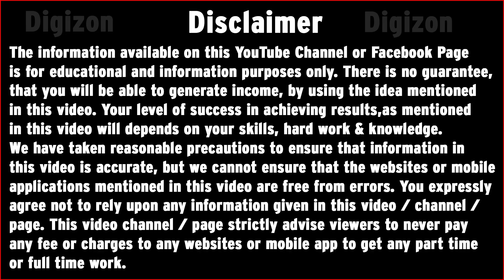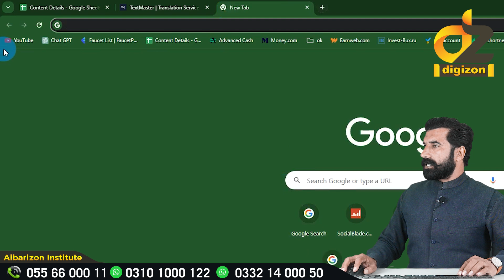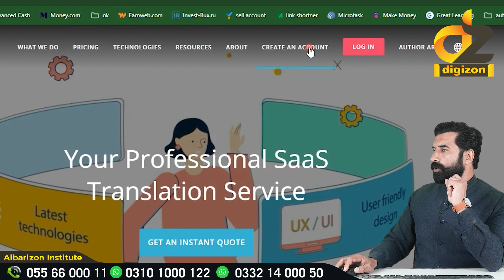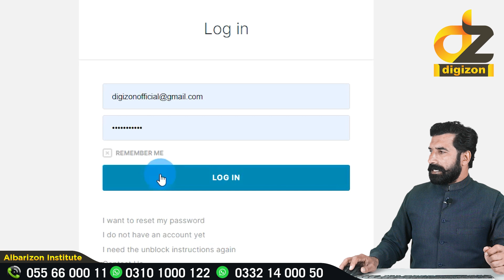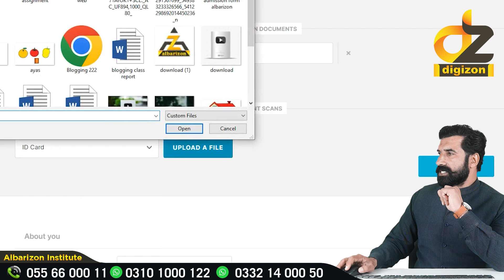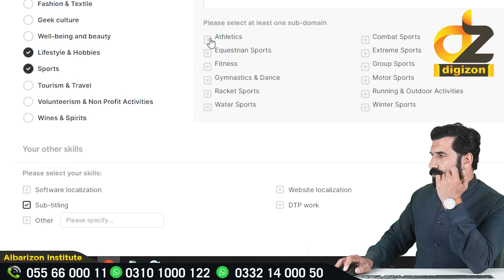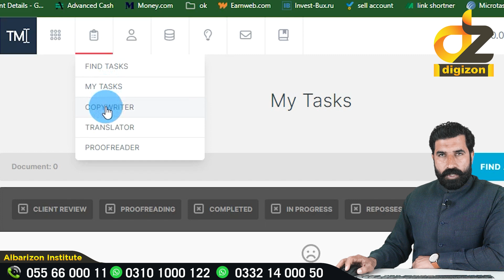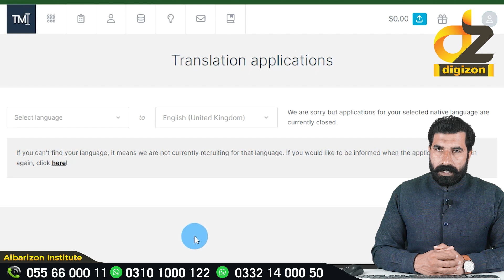Earn 6$ Daily in Pakistan | Earn from Home | Earn From Text Master | digizon